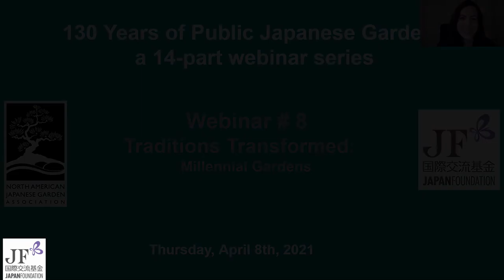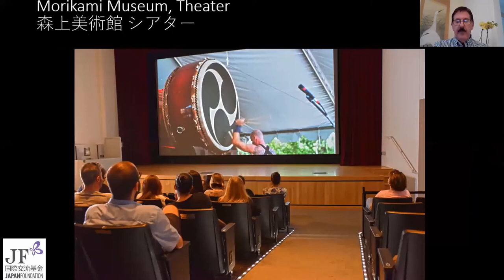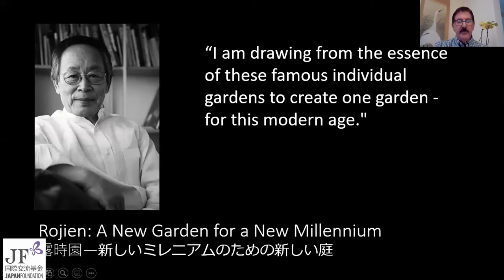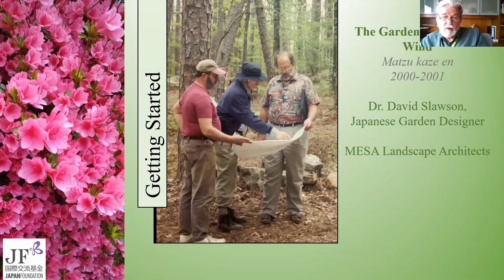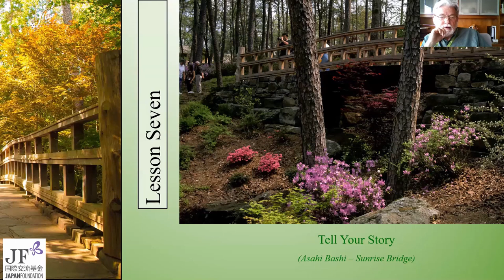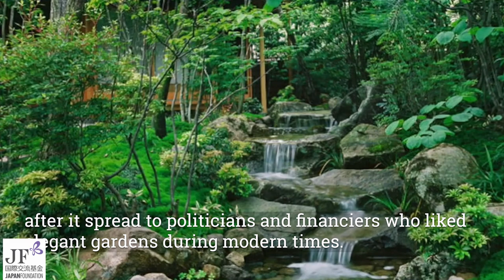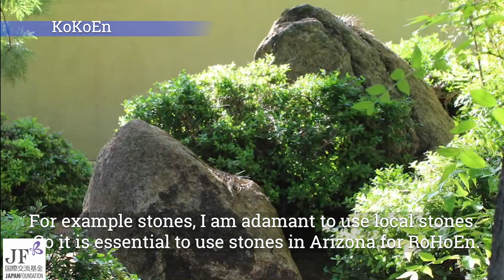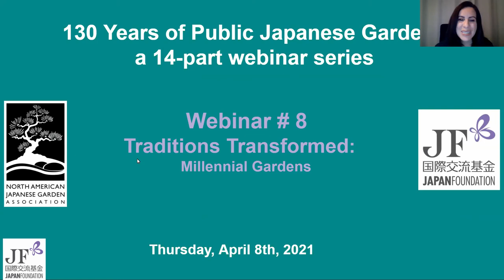Webinar # 8: Traditions Transformed- Millennial Gardens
130 Years of Public Japanese Gardens in the U.S. is 14-part webinar series co-presented and funded by The Japan Foundation that seeks to uncover the history, development and future of public Japanese gardens in the United States.

Webinar # 8 premiered on April 8th, 2021 and featured three gardens that were built at the turn of this century. Featured gardens are: Morikami Museum & Japanese Gardens, Garvan Woodland Gardens, and the Japanese Friendship Garden of Phoenix. Watch to learn the history and development of these gardens.

We thank Kiyomi Fukui, Reiko Nishioka, Daisuke Takahashi, and Angela Stassano for their translations.